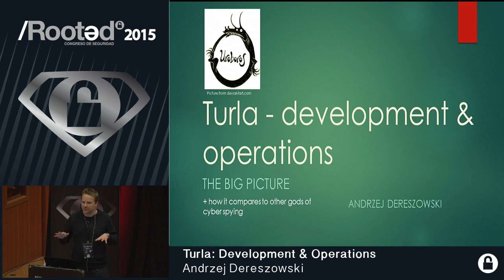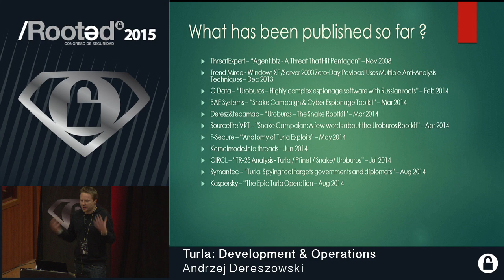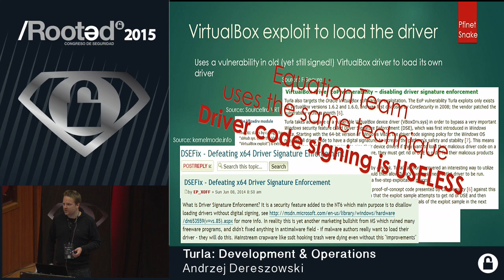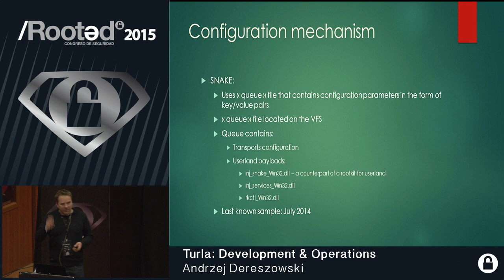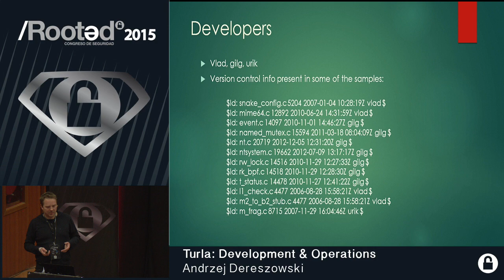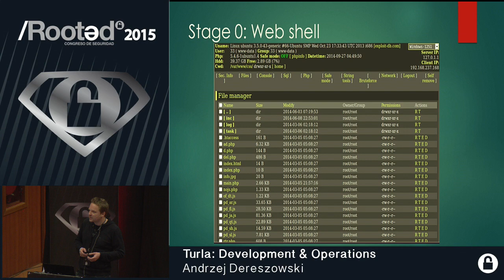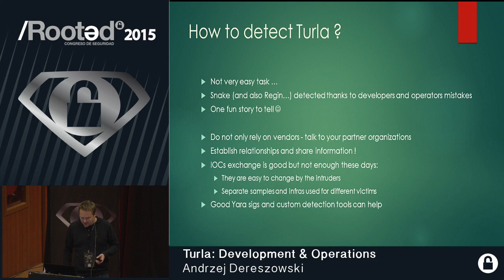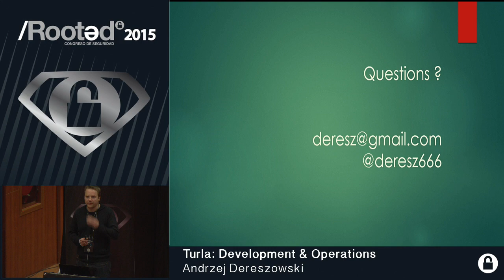Andrzej Dereszowski – Turla:Development & Operations [Rooted CON 2015 - ENG]